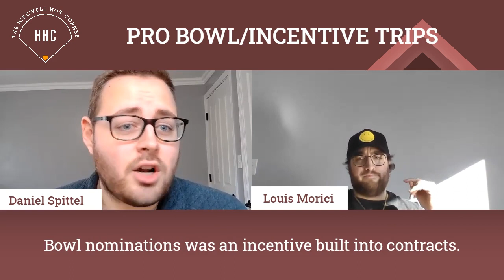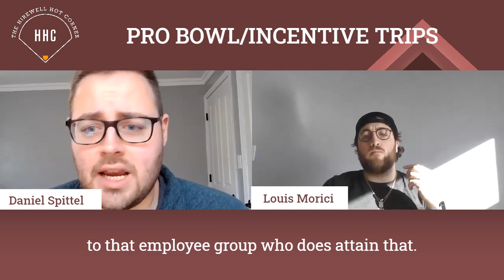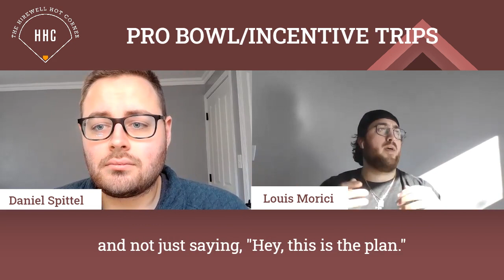Pro Bowl/Incentive Trips - The Hirewell Hot Corner [Ep 9]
In this week's episode, Dan and Louie dive into the topic of Incentive Trips. . We dive into what it can do for culture, how it can set you apart from other companies, and how companies can fairly adjust the competition so everyone has a chance to make the trip no matter the department. We segway the topic by comparing it to the Pro Bowl that is coming up and why getting to the Pro Bowl doesn't always mean you had an All-Star year.